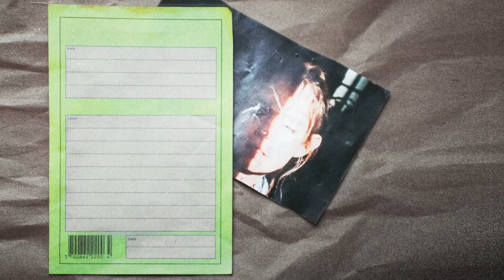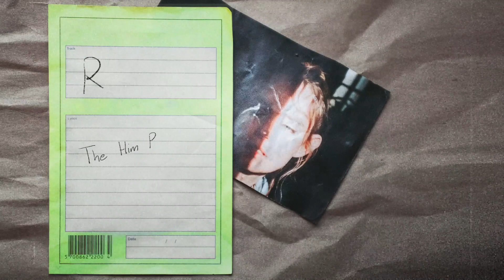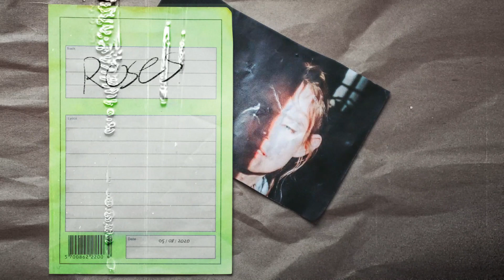Soleima - Roses (The Him Remix) [Official Audio]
Released via Big Beat Records